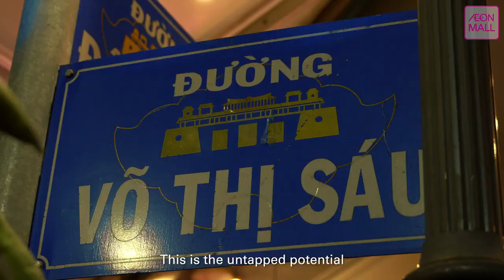Huế: Thành phố lịch sử và di sản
Huế hiện có 7 di sản được UNESCO công nhận là di sản thế giới và di sản khu vực, trong đó có 5 di sản của riêng Huế gồm: Quần thể Di tích Cố đô Huế (1993), Âm nhạc cung đình Việt Nam - Nhã nhạc (2003), Mộc bản triều Nguyễn (2009), Châu bản triều Nguyễn (2014), Thơ văn trên kiến trúc cung đình Huế (2016); và 2 di sản chung với các địa phương khác: Thực hành tín ngưỡng thờ Mẫu Tam phủ (2016), Nghệ thuật Bài Chòi Trung Bộ (2017). Ngoài ra, toàn tỉnh hiện có gần 1.000 di tích, trong đó có 3 di tích cấp quốc gia đặc biệt, 88 di tích cấp quốc gia và 90 di tích cấp tỉnh...